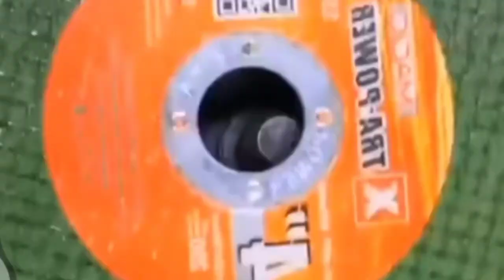Amazing DIY Tools Ever for Daily Work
Amazing DIY Tools for  Daily Work